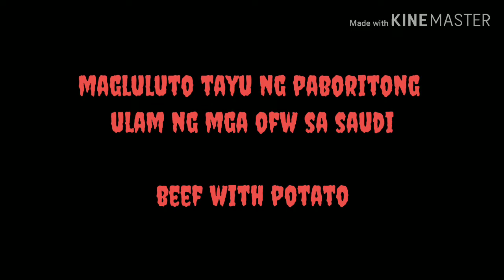01vlog's ang paboritong ulam ng mga ofw sa saudi